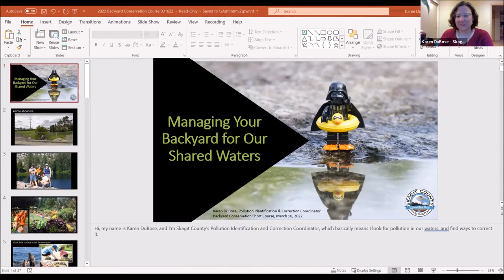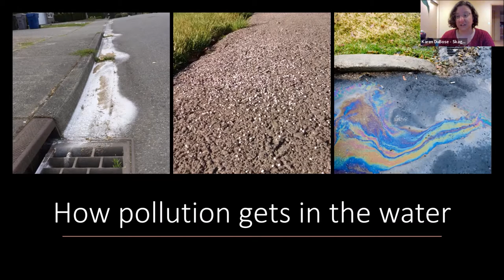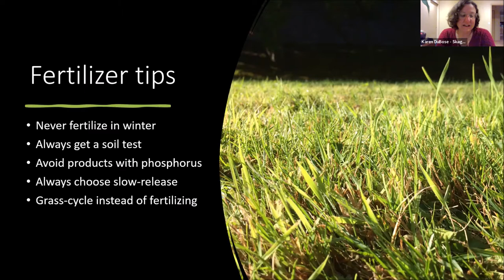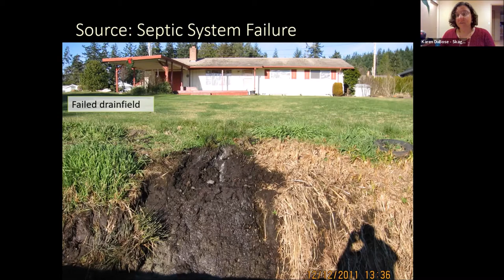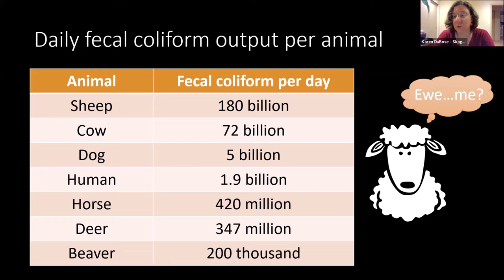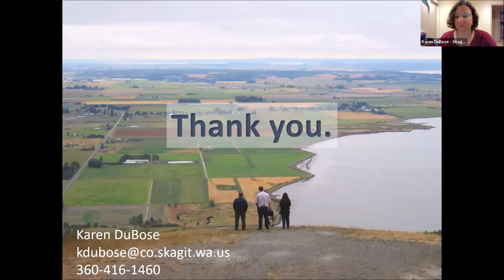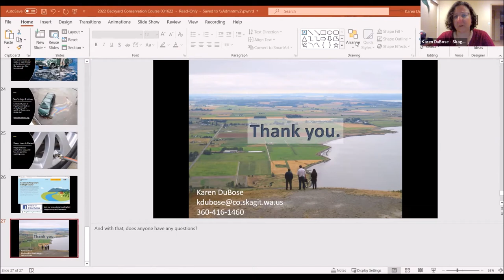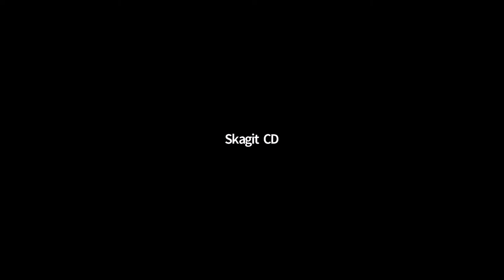Clean Water Practices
Karen DuBose of Skagit County Surface Water Management talks about ways to keep our water clean. (2022)